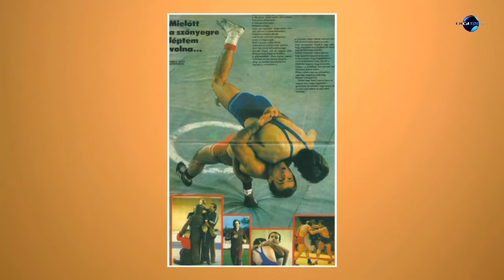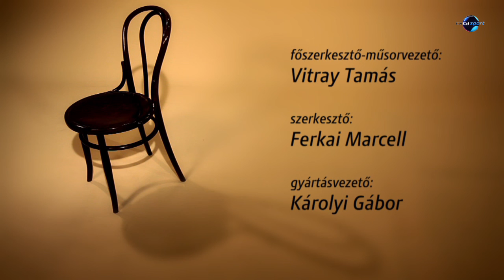Birkózás – Tóth István, Lévai Zoltán (Megint mesélek..., Vitray Tamás műsora)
Vitray Tamás ezúttal a birkózásról és annak változásairól beszélgetett. A régieket a többszörös világbajnok és olimpiai ezüstérmes Tóth István, a jövő reménységeit pedig az ifjúsági Európa-bajnok Lévai Zoltán képviselte.